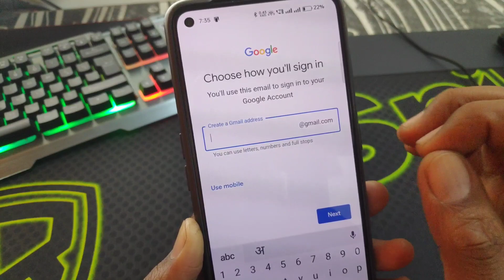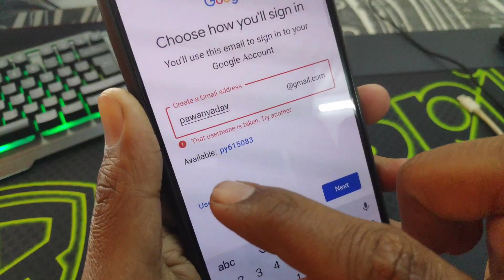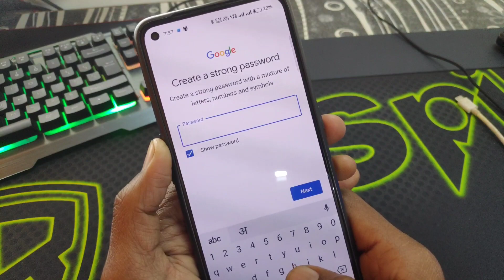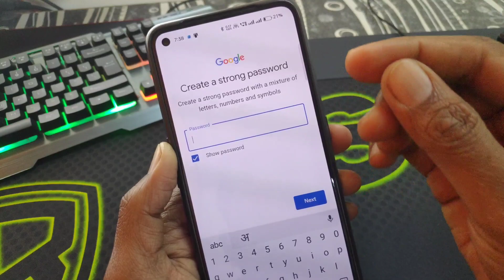Create a gmail address kaise banaye | How to create a gmail address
क्रिएट ए जीमेल एड्रेस कैसे बनाए इस विडियो में जानेगे